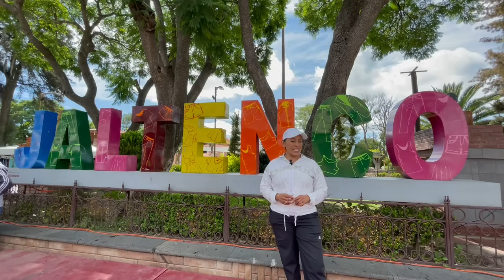Carrera 5K ORGULLO JALTENQUENSE | SE AGARRARON COMO NUNCA!!!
Hola muy buen día poderosos, ¿Cómo están?
Me da gusto leer que se encuentran super bien…
Les dejo este video de esta carrera atlética, espero sea de su agrado.
Además de grabar la carrera atlética, también grabamos algunas entrevistas, saludos y más.
Si te gusto el contenido de este video, por favor suscríbete a nuestro canal, ya que así nos ayudarías a crecer como marca y poder así llegar a más eventos en México y por qué no, otros países, de igual manera, te invitamos a que nos dejes un comentario de que tal te pareció la competencia y un buen like.
NO LO IGNORES NOS HACES MUCHA FALTA.
¿Te gustaría que asistamos a tu evento de carreras de atletismo?
Es muy fácil, a continuación, le dejare el correo electrónico para poder contactar a Power Boy directamente, y así poder acordar para poder asistir a tu evento aquí y en cualquier lugar de la república.
El correo es el siguiente
Nos encantaría que nos contacten para poder así difundir este bello deporte y seguir creciendo como buenos mexicanos deportistas.
Muchas gracias por su apoyo y nos vemos en el siguiente video.
-THE POWER BOY. Poder mas poder igual a éxito.